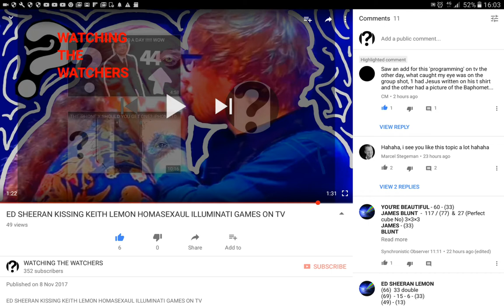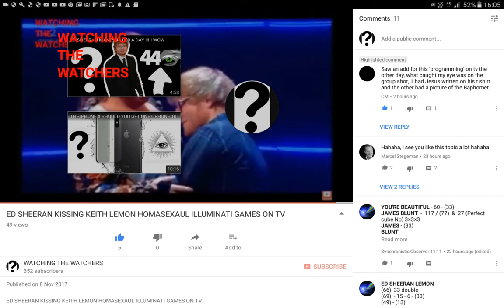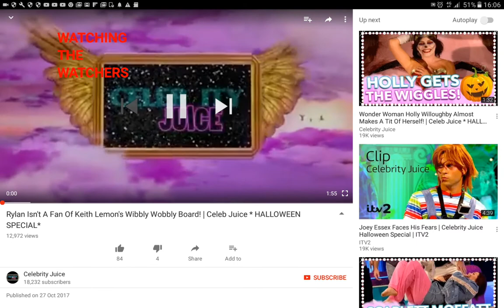AN EMBARRASSMENT TO REAL WOMAN RYLAN CLARK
RYLAN CLARK
NO MORE GENDER THE AGENDA TRUTH.

BBC documentary No More Boys and Girls asks if gender-neutral schooling is the key to achieving equality between the sexes
New show No More Boys and Girls: Can Our Kids Go Gender-Free? sees primary school children undergo a stereotype-busting experiment

Dr Javid Abelmoneim is on a mission to prove that the way we treat boys and girls in childhood has a profound impact on the roles men and women play in society.

The premise forms the basis of a new BBC Two documentary No More Boys and Girls: Can Our Kids Go Gender-Free? which sees Abolmoneim try out gender-neutral education on primary school children.

The doctor and presenter believes boys’ and girls’ brains are almost identical and that exposing children to gender stereotypes is standing in the way of achieving true equality between the sexes.

To test his theory, Dr Abelmoneim took over a class of seven year-olds from Lanesend School on the Isle of Wight, stripping away pink, blue and other less obvious manifestations of traditional gender roles from the class room.

The results of his experiment, which saw all 23 pupils receive gender neutral treatment will be shown in the two-part BBC Two series.

At the beginning of episode one, the children undergo psychometric tests to assess their perception of sex and gender.

Despite their young age many of the pupils already perceive a significant difference between the two sexes. Every girl but one said they believed boys are ‘better’ than them, with one girl Tiffany commenting “men are better at being in charge” and another Kara explaining “girls are better at being pretty”.

The experiment and the documentary come at an interesting time for gender politics in education, last year schools were told to stop addressing pupils as boys and girls, instead encouraging the use of more representative terms like ‘cisgender’ and ‘gender queer’.

show all
As the move was met by much controversy, with former Conservative Party chairman Norman Tebbit stating he felt it was “damaging to children to introduce uncertainty”, it’s likely that No More Boys and Girls will be similarly polemic.

For his part Abelmoneim strongly denies that the experiment could have been in any way ‘harmful’ to the children.

The lowdown on C4 documentary Diana’s Wicked Stepmother
Stephanie Davis ‘to front domestic violence documentary’
Get a House for Free: Everything you need to know
Speaking to Telegraph Online he said: “One, this is absolutely not about gender identity. Two, in no way could you imagine anyone ever trying to steer children in a way that’s harmful.

“We’re talking about the BBC. I’m a Doctor. Their parents and teachers were involved. Three, watch the programme and then if you still want to hold that view – well, then you’re daft.”

COMMENTS

ohreally
4 months ago
For someone so focussed on things being skewed .. it's interesting that the first episode was mainly interested in the girls - boosting their confidence, challenging ideas about strength etc. It was great to see the improvement, but I didn't hear any discussion of the fact that girls are doing better in schools despite their esteem issues. Nor how boys can be helped to improve academically. I hope the next episode looks for ways to help the boys deal with their emotions without having to smash Lego or lie on the floor crying because the kid messed up the strength exercise. At the moment though it looks like we're going to get more attention on helping the girls. However, while it is good to see changes that help children .. this message that we're all exactly the same is incredibly naive at best, and typical SJW propaganda at worst in the way it is delivered. It's a version of equality that seems most interested in helping girls while ignoring boys. His point about the number of women in the top positions in top companies is classic - he completely ignores the fact that the number of women at the 'bottom' (in terms of desirability or risk), particularly in the most dangerous/disgusting/essential jobs, is also incredibly small. I will be very surprised if we see him take the girls, for example, to the local sewage plant to encourage them to do that work, while taking the boys round schools to encourage them to be primary school teachers.
Reply • Flag
0 likes
d.alek

Oh, for God's sake, enough of this pseudo-social engineering!
Reply • Flag
0 likes
Elti

Watch the documentary, then you'll see that we are socially engineering our children from birth. The lack of confidence shown by 7 year old girls, and lack of ways ( or permission) to express emotion shown by 7 year old boys was disturbing to say the least. It's not just women whose life chances are harmed by the insidious conditioning. Three times more men than women take their own lives.